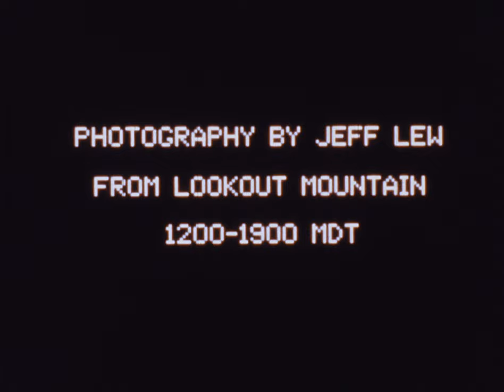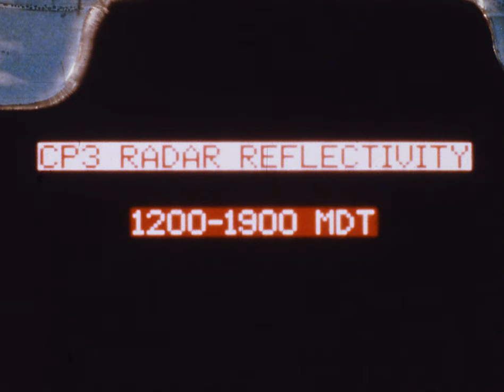Film highlights from the Convection Initiation and Downburst Experiment (CINDE)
This film includes footage of weather events interspersed with visualizations of data collected during the Convection Initiation and Downburst Experiment (CINDE). The film features: tornado formation, downburst from virga, initiation of storms along a stationary convergence line, CP-3 radar reflectivity, wind and rainfall data from a Portable Automated Mesonet (PAM) station, and footage from the University of North Dakota's Citation aircraft. Participants included: NCAR, NOAA, FAA, MIT, LL, U of N. Dakota, U of
 Wyoming, UCLA, and Colorado State University. Footage and photo credits include: Jeff Lew, Steve Krueger, Robert Shaw, and Kendall Crager.